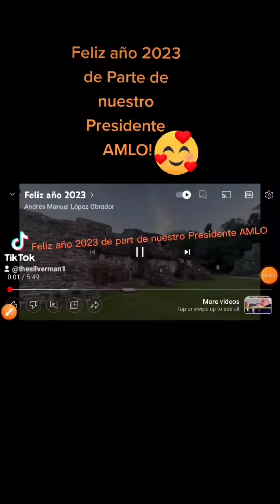January 1, 2023